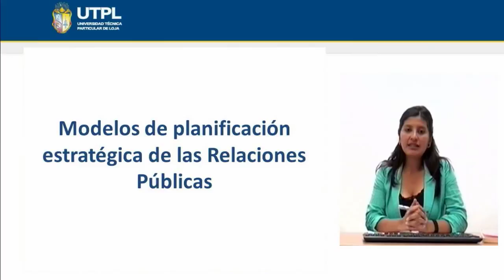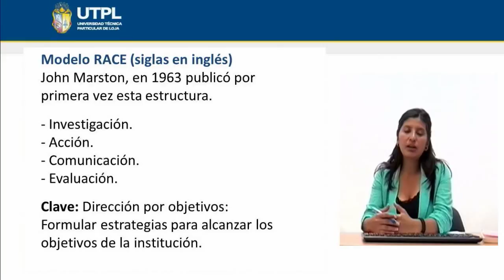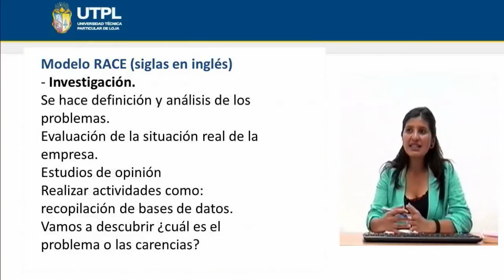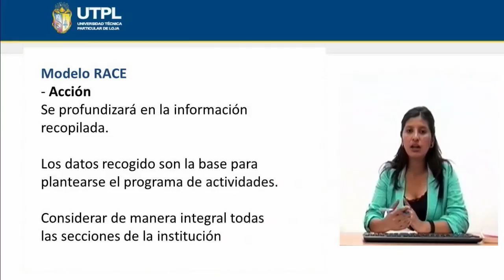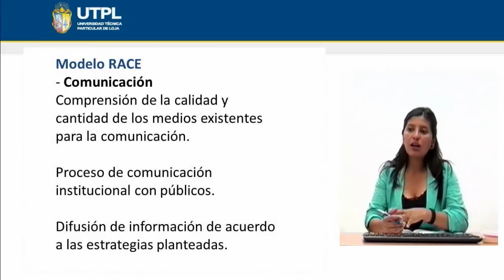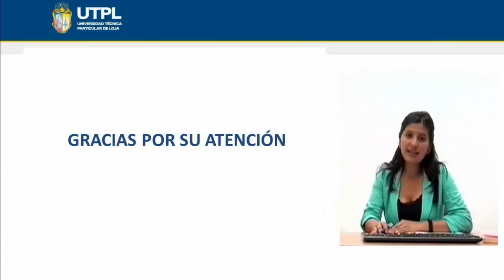UTPL MODELOS DE LA PLANIFICACIÓN ESTRATÉGICA DE LAS RELACIONES PUBLICAS [(ELAB. PLANES DE REL. PUB)]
Modelos de planificación estratégica de las relaciones públicas
Prof. Cesibel Valdiviezo A.